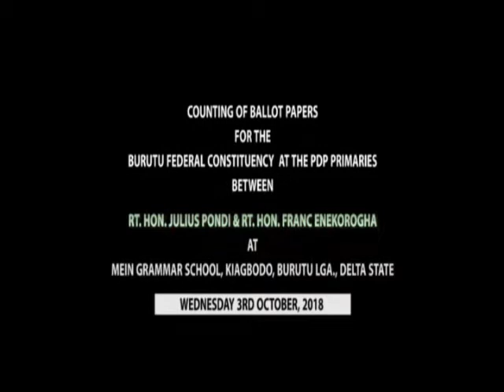Burutu Federal Constituency PDP Primaries between Rt. Hon. Julius Pondi and Rt Hon. Franc Enekorogha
Burutu Federal Constituency PDP Primaries between Rt. Hon. Julius Pondi and Rt Hon. Franc Enekorogha On Wed 3rd October 2018